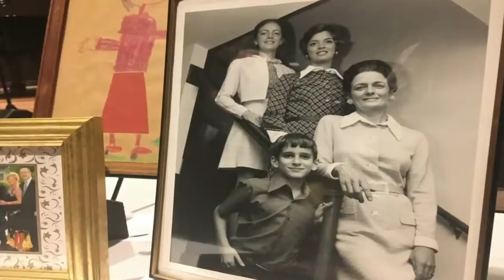Remembering former Tennessee Congresswoman Marilyn Lloyd at visitation